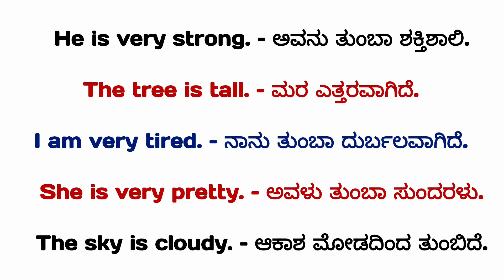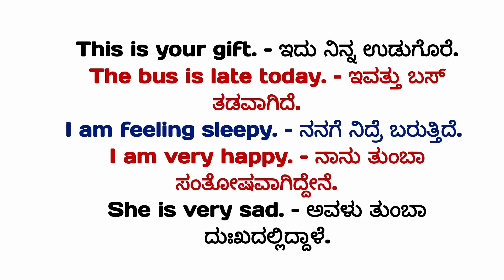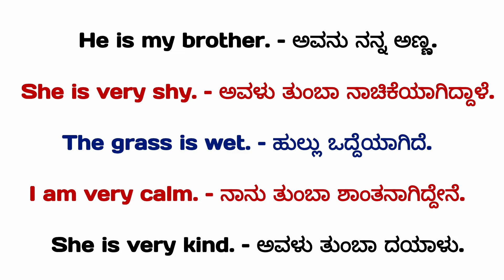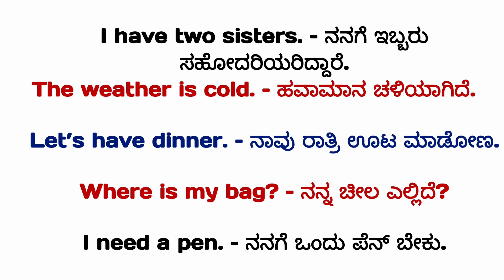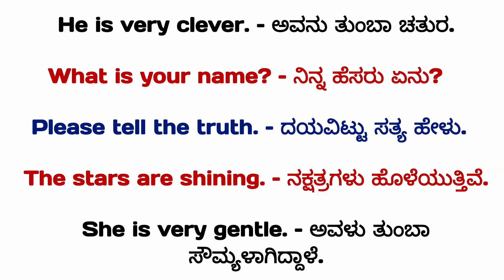Improve your English speaking skills 🗣️ / kannada and English